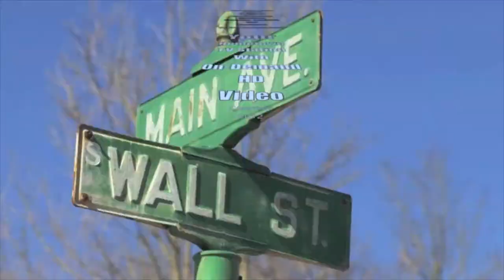Ali Syed gives Valectorian speech at LHS Graduation